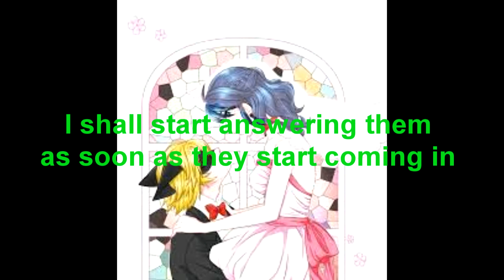Q&A questions and announcements